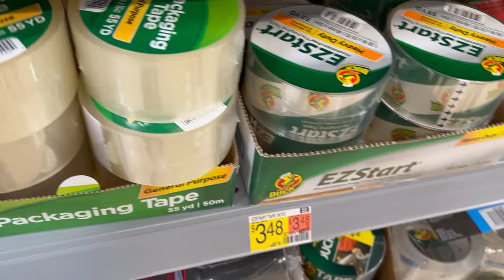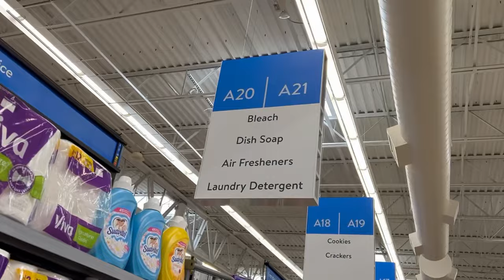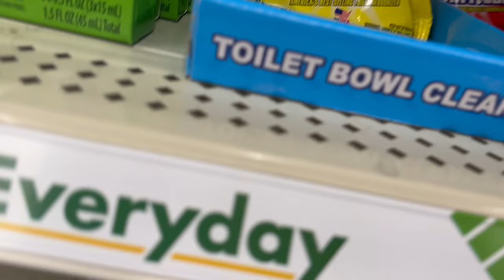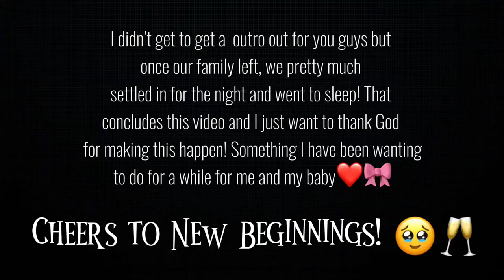MOVING VLOG #1 📦🔑| My First Apartment At 23! Packing+Shopping+Cleaning ✨